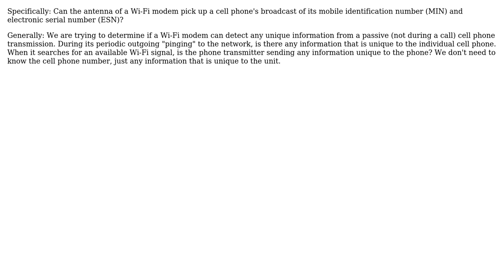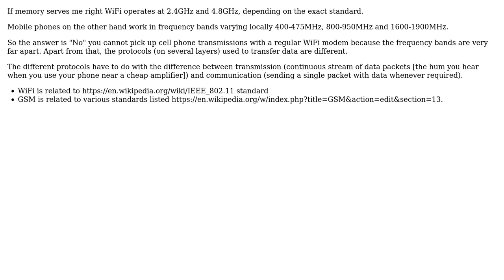Electronics: Can the antenna of a Wi-Fi modem pick up a cell phone's MIN or ESN? (2 Solutions!!)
Electronics: Can the antenna of a Wi-Fi modem pick up a cell phone's MIN or ESN?

With thanks & praise to God, and with thanks to the many people who have made this project possible! | Content (except music & images) licensed under CC BY-SA | Music | Images & others | With thanks to user PeterJ user Mark user jippie user Anindo Ghosh and the Stack Exchange Network Trademarks are property of their respective owners. You are responsible for your own actions.